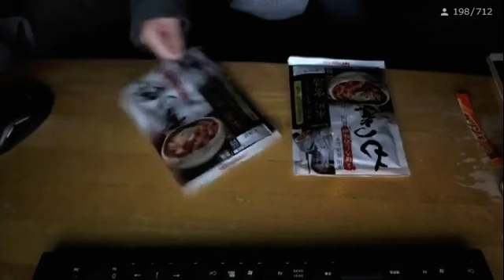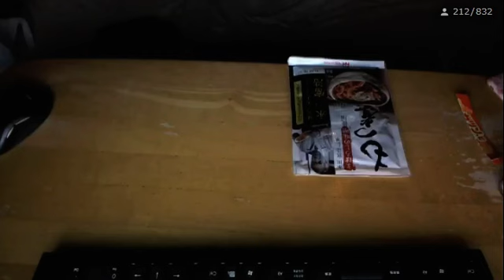ツイキャス 関慎吾 ガツンとみかんくそうめぇ